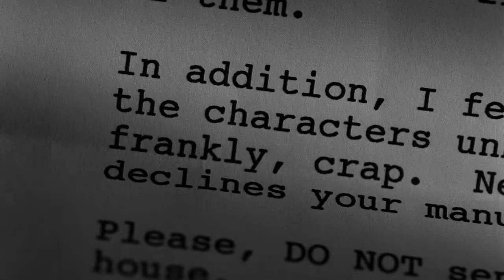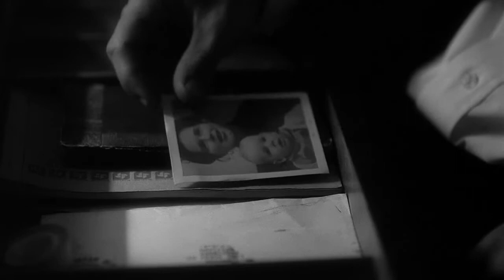The X Files - Cigarette Smoking Man and Martin Luther King (4x07)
Even in our sleep, pain which cannot forget falls drop by drop upon the heart, until in our own despair and against our will comes wisdom through the awful grace of God.

Musings of a Cigarette Smoking Man is Season 4 Episode 7 of The X Files.

Directed by:
James Wong (His directorial debut for the show).

Written by:
Glen Morgan (fun-fact - he wanted to have Frohike killed at the end of this episode).